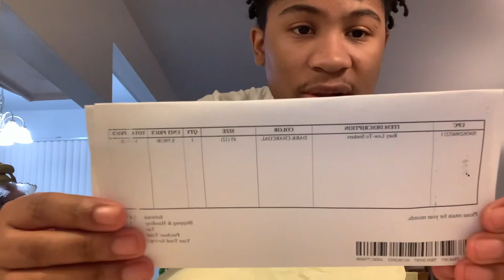BURBERRY RAMSEY CHECK NAVY UNBOXING + TRY ON (THESE ARE BETTER THEN THE FIRST ONES) 😱🔥